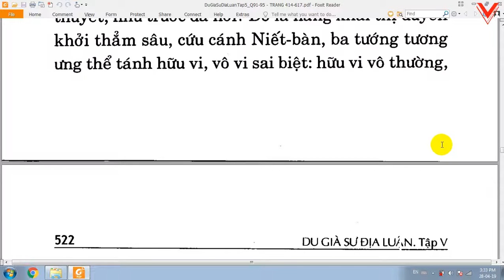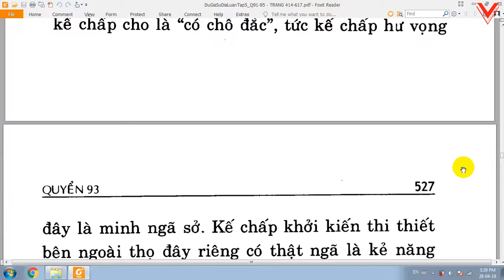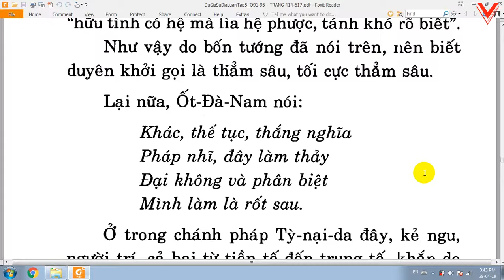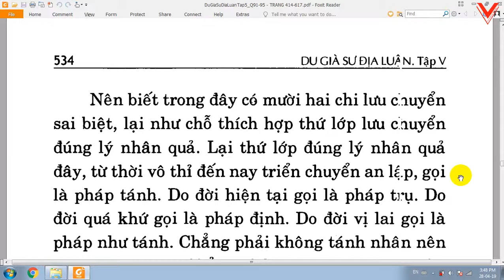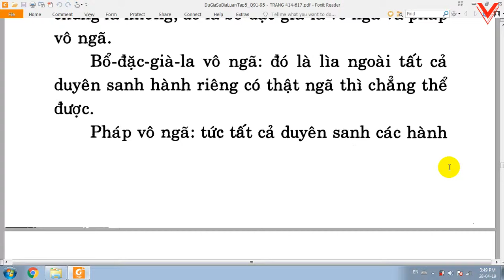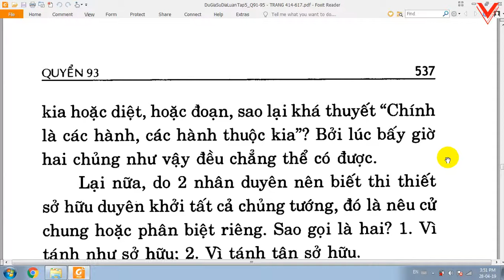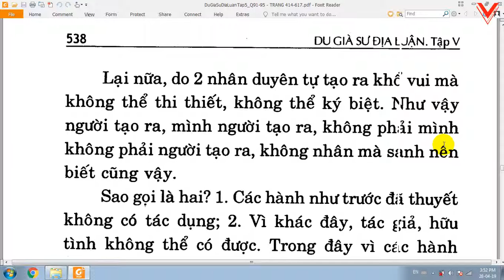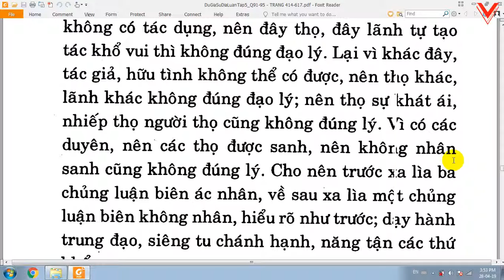Du Già Sư Địa Luận - Bồ tát Di Lặc - Việt dịch: Thích Giác Phổ - Trần Phá Nhạc (143)